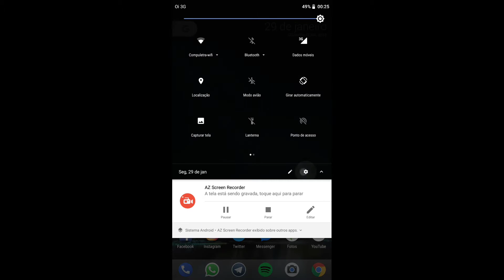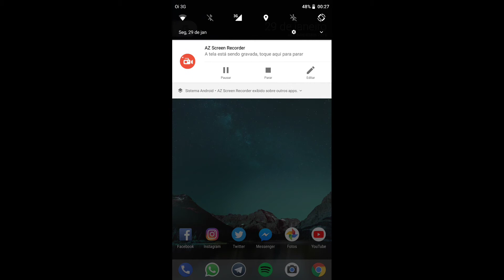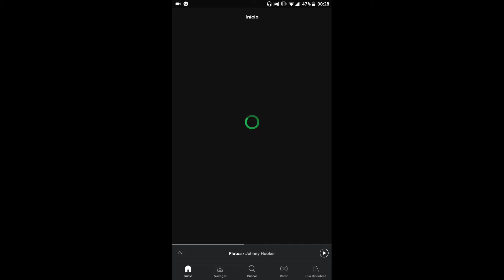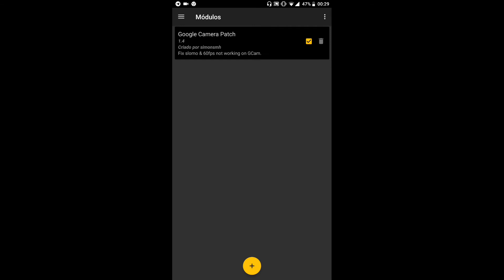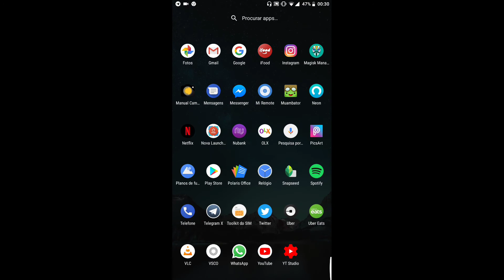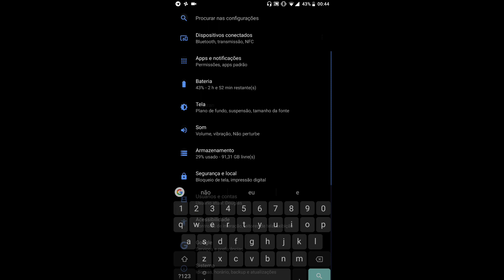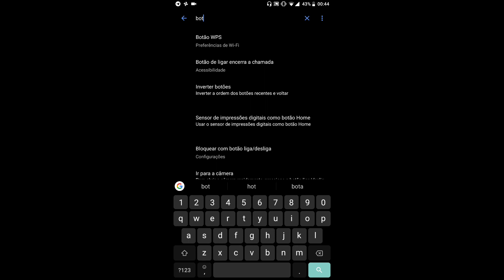ANDROID OREO no Mi Note 2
Neste VÍDEO mostro o Android OREO rodando liso no Mi Note 2

Essa ROM está em Alpha, não encontrei bugs que deixa inutilizável, pelo contrário foi a melhor custom ROM que usei até o memento, mas ainda prefiro a MIUI.

Bateria: com brilho na maior parte do tempo em 100%
consegui 4 a 5h de tela assistindo vídeos no YouTube e Netflix

Áudio: em relação a MIUI tem sim perda de qualidade no alto falante de baixo, principalmente em áudios no WhatsApp
mas para música tem o mesmo desempenho das outras ROMs

o microfone grava áudio baixo no WhatsApp, mas no telegram e ligações funciona como deve.

Câmera já vem com api2 ativo, mas mesmo assim "ativei" no Magisk, e sim está funcionando, mas ainda não no Level_3
funciona com HDR+

  *** Apóie o canal, seja um inscrito ***